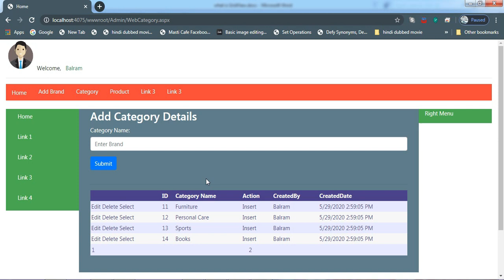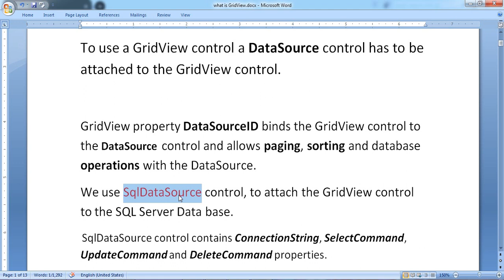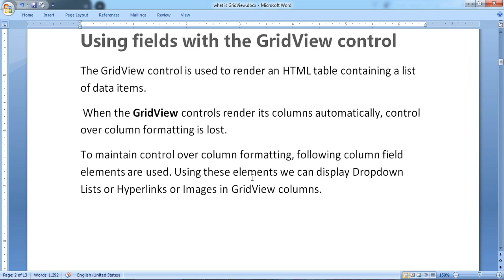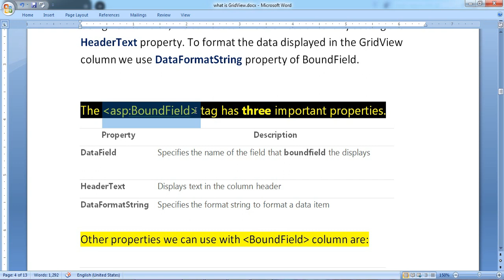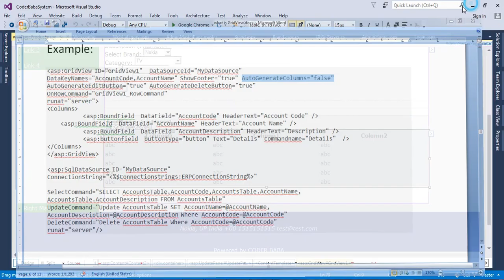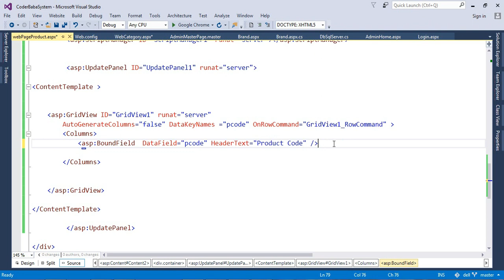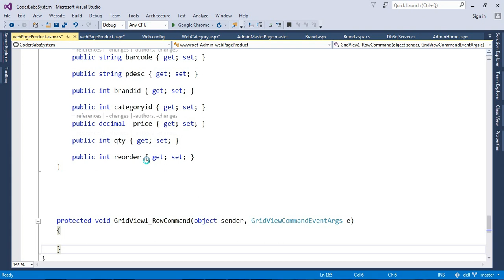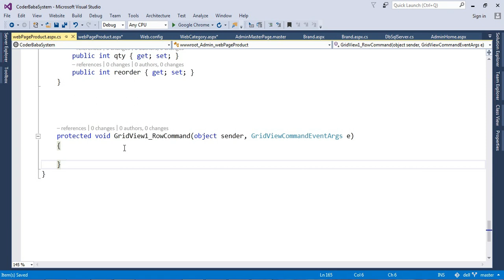ASP.NET C# (Lec-25 ) Hindi: POS Inventory Website | Introduction about GridView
ASP.NET C# (Lec-25 ) Hindi: POS Inventory Website | Introduction about GridView | Final Year Project

GOOD LUCK